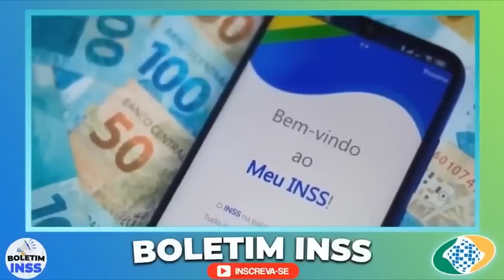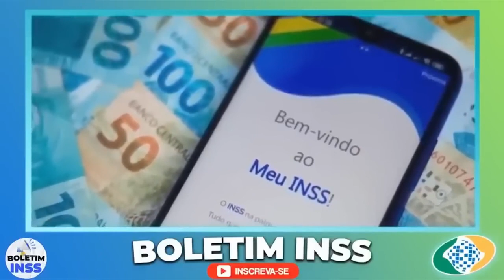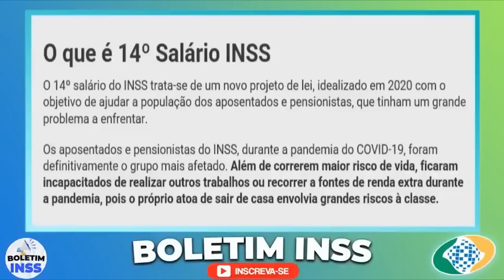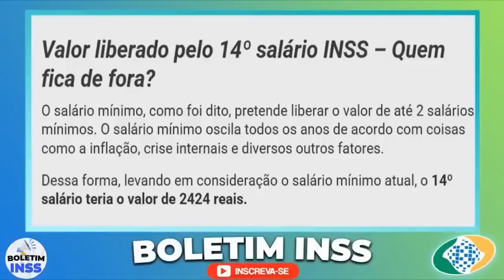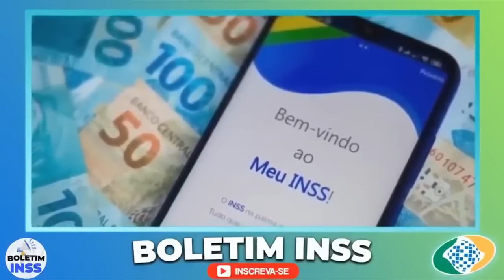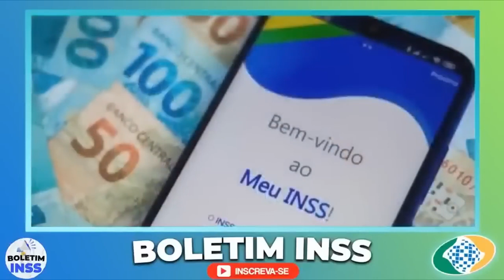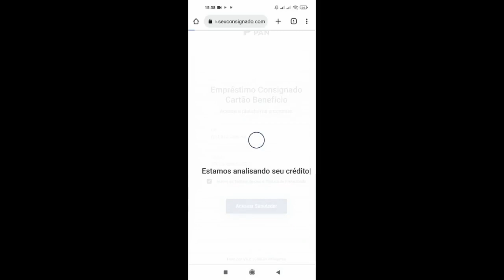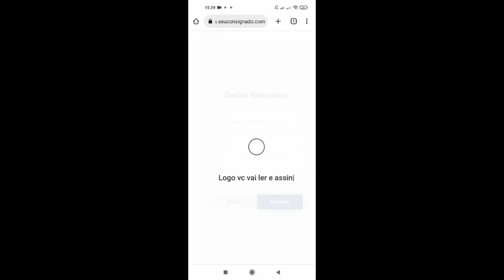✅🔴 MEU DEUS QUE MILAGRE! DEU MUITO CERTO 14º SALÁRIO PAGAMENTO EM DEZEMBRO, RELATOR DISSE QUE VAi ?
emprestimo rapido
5% foi aprovado?
problema emprestimo
banco
dinheiro
financiamento aposentado
aposentado INSS
pensionista inss
meu INSS
aposentadoria
credito consignado
creditoconsignado
inss 2020
empréstimo
atenção pensionistas
inss benefícios
novo benefício para idosos
DÉCIMO TERCEIro
décimo quarto
13° salario
suspensão dos consignados
margem 5
nova margem inss
meu inss
aumento margem consignado
emprestimo
dinheiro
emprestimo inss
dinheiro
14 salario
14 salario inss
decimo quarto